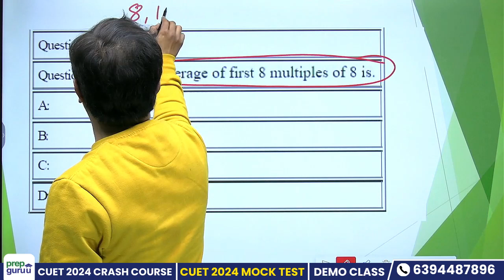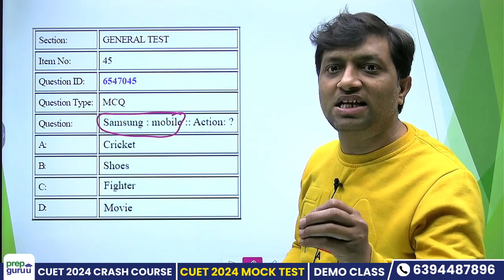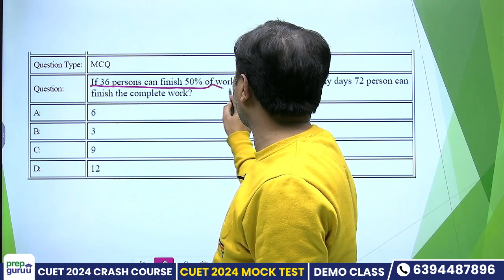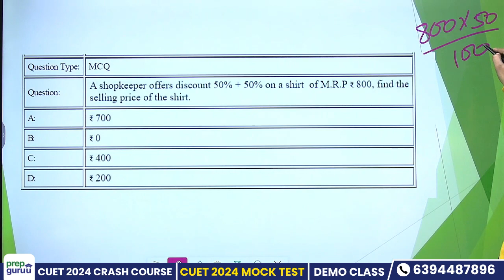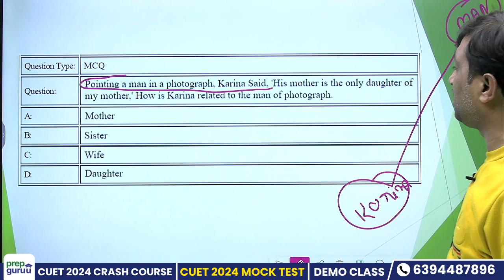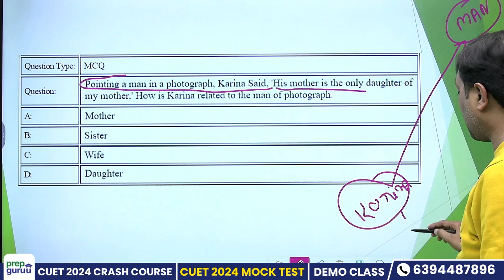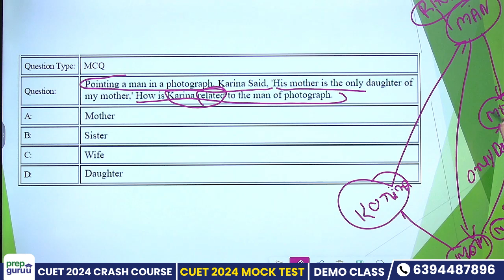CUET General Test (Mental Ability & Reasoning) Previous Year Question Paper | Part-4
"CUET UG General Test (Mental Ability & Reasoning) Previous Year Question Paper: Practice & Prepare!"

📝 Prepare effectively for the CUET UG General Test (Mental Ability & Reasoning) with our exclusive access to previous year question papers! In this video, we provide you with a valuable resource - CUET UG General Test (Mental Ability & Reasoning) Previous Year Question Papers. Practice these papers to enhance your mental ability, sharpen your reasoning skills, and familiarize yourself with the exam pattern.

📘 Key Highlights:
- Access to CUET UG General Test (Mental Ability & Reasoning) Previous Year Question Papers
- Practice questions from past exams to improve your mental ability and reasoning skills
- Tips and strategies for effectively utilizing previous year question papers in your study routine